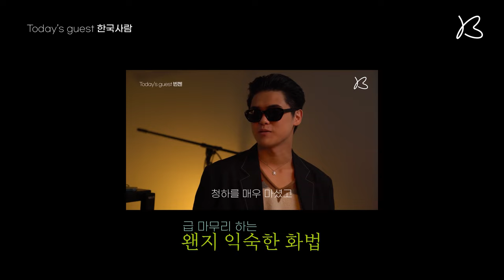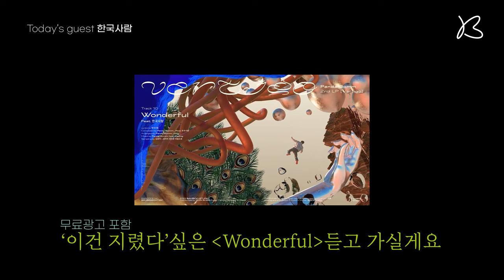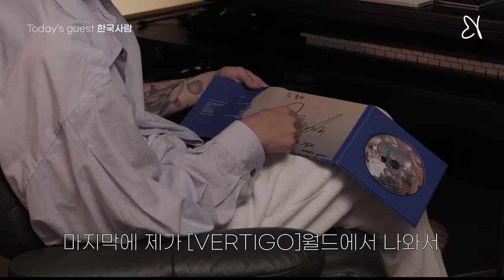작업하러 왔습니다 - 한국사람 편 / PandaGomm(판다곰) 2집 앨범 VERTIGO 앨범소개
안녕하세요. BAMBOO STUDIO 입니다.🐼
오늘은 판다곰의 작업실에 놀러 온 한국사람님과 함께,
PandaGomm의 2집 앨범 [VERTIGO] 에 대해서 이야기 해볼게요.

한국사람 이 판다곰 작업실에 등장!
🎼 작업하러 왔습니다!!

오늘의 Time Line ⏰
00:13 엉성한(?) 박수..
00:25 수줍은 판다곰과 한국사람 ㅎㅎㅎ
00:39 완전 초면인 둘  ….. 💧
00:50 (힙합)씬에서 방구 뀌는 분들과 작업하던 판다곰🙈
01:09 복습하고 온 한국사람  ..💖
01:30 미친 이게 맞는건가요??🤣
01:40 작업계기..!
02:00 쉽지 않았던 wonderful 작업과정🤭
02:34 wonderful 한번 듣고 가실게여~
02:42 오늘도  칭찬 TIME💘
02:49 반갑다 친구야! 야자 타임 👥
03:38 저희 헨즈클럽에서 파티(공연)합니다~
03:40 한국사람님의 앞으로 앨범 계획! 뿌이뿌이
04:40 판다곰의 앨범 VERTIGO 잠깐 소개

[ENG]
Welcome to BAMBOO STUDIO.🐼
Today, with a Korean who came to the Panda Gomm's workspace,
Let's talk about PandaGomm's second album, [VERTIGO].

Korean appeared in PandaGomm workspace!

엔딩음악은 2집 VERTIGO의 수록곡인 wonderful의 비트를 사용했습니다.
그 이외에 사용한 음악을 출처를 밝힙니다.